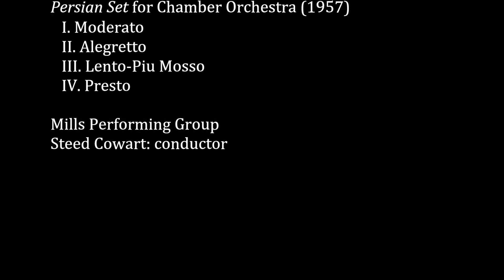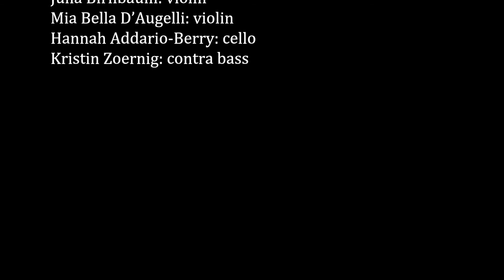Henry Cowell: Persian Set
The Mills College Music Department and the
Center for Contemporary Music present

LOU HARRISON CENTENARY CONCERT

Jeannik Méquet Littlefield Concert Hall

Henry Cowell:
Persian Set for Chamber Orchestra (1957)
   I. Moderato
   II. Alegretto
   III. Lento-Piu Mosso
   IV. Presto

Mills Performing Group
Steed Cowart: conductor
Stacey Pelinka: flute
Sophie Huet: clarinet
Travis John Andrews: tar
William Winant: percussion
Kate Campbell: piano
Hrabba Atladottir: violin
Julia Birnbaum: violin
Mia Bella D’Augelli: violin
Hannah Addario-Berry: cello
Kristin Zoernig: contrabass

Henry Cowell
Persian Set

This is a simple record of musical contagion, written at the end of a three-months’ stay in Iran, during which I listened for several hours nearly every day to the traditional classic music and the folk music of the country — at concerts, at private parties, at the National Conservatory for Traditional Iranian Music (where the instructors gave wonderful demon¬strations of virtuosity for my benefit), and at Radio Tehran. Tape recordings at the Department of Fine Arts were especially helpful in displaying the rich variety of music in regions too difficult to visit in mid-winter.

Of course I made no attempt to shed my years of Western symphonic experience; nor have I used actual Iranian melodies or rhythms, nor have I imitated them exactly. Instead I have tried to develop some of the kinds of musical behavior that the two cultures have in common.

The musical cultures of Asia have remained monodic in theory, but they are often polyphonic in actual performing practice. Attempts to combine the old classic melodic styles of the East with eighteenth and nineteenth century European harmony do not seem to me to be successful. But where a need is felt for the tonal variety of the Western orchestra, I think polyphony (based on the actual structure of the melodies used) is a natural direction for musical development to take in the East.

The tonal coincidences in Persian Set were suggested by the polyphony actually heard from Iran's three-to-five man ensembles. In one of the most commonly-heard musical styles the instruments (with or without a vocalist) and the drum take turns leading the melodic improvisation on one of the many inherited formal structures. A second melody instrument then follows the leader more or less in canon, at intervals varying according to his ability to keep up. Sometimes he will even take off in a parallel but different phrase of his own.

At Radio Tehran, European and Iranian instruments are sometimes combined. Persian Set adds the tar to a small Western orchestral ensemble. This is a beautifully shaped, double-bellied, three-stringed Persian instrument of very elab¬orate technique, for which the mandolin is an approximate substitute.

Persian music is modal (usually tetrachordal) and its modes rather persistently, take either the note G or the note D for their tonic, as I have done here. There are five tetrachords in customary use which Iranian musicians combine in a num¬ber of ways. Four of these are used in Persian Set. They correspond quite accurately to our tunings for (descending) : C-B-A-G; C-Bb-A-G; C-B-Ab-G. The fifth tetrachordal form has the famous quarter-tone interval at one point, and it is used just as much as the others, but one hears many pieces without it. It corresponds to the Western C-Bb-Ahalf-b-G (not used in this composition).

This quarter-tone is blamed by Iranian musicians for the difficulties in "modernizing" Iranian music by "harmonizing" it, but an even more basic trouble derives from the fact that it is not yet generally understood in Iran — what we in Amer¬ica have discovered only recently ourselves — that classic European harmony fits scales but not modes, whether the modes be those chosen for development in the Orient or in the Occident.

One of the traditional musical styles heard in Iran today is a quiet, improvisatory one, a-rhythmical, like a prose invoca¬tion. Traditional Persian music was a great classic art which is said to have spread westward into many parts of the Arab-speaking world, reaching Greece about 600 B.C. In the 7th century A.D. the Arabs returned it to Persia in somewhat altered form as Islamic music. Moslem distaste for music had much less effect on the peoples of Iran than it did upon the Arabs, so that the practice of the art of music was never quenched in Persia after the Moslem Conquest. A few melodies surviving today are believed by Iranian students to be pre-Islamic, and 'certain types of mordents, and particularly the trill across a tone and a half, widespread today over the whole Middle East, are commonly called "Persian" by musicians of other countries. The elaborate Persian drumming techniques have been admired for generations, and even today in Cairo, Beirut and Istanbul most drummers will claim to be Persian — and sometimes are.

– Henry Cowell (Tokyo - May, 1957)